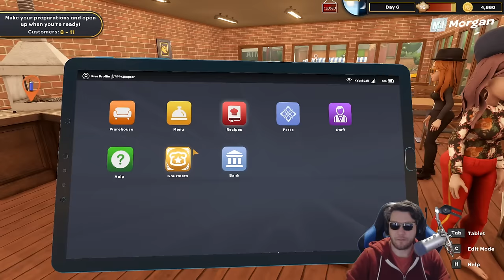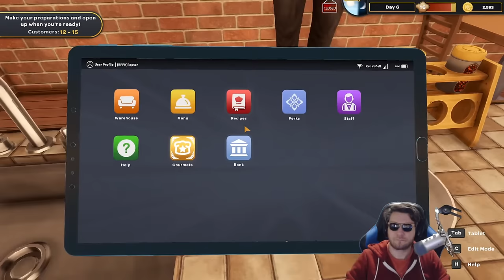IS THIS GAME GOOD? A NEW TYCOON SIMULATOR | A Co-Op Restaurant Tycoon Simulator Like Overcooked!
00:00 Start
05:03 Stream Start and Info
06:34 Kebab Chef's! - Restaurant Simulator
1:13:27 New Start
3:01:44 Kebab Chef's Continued

Channel Guidelines
1. Be kind, civil & respectful to all & English only in chat & comments
2. No constant backseating, spamming, copy paste, or all caps
3. Read the title, description & review thumbnail for details